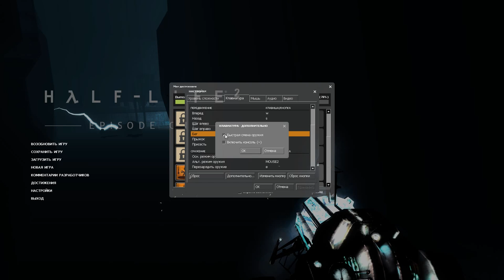HL2 Episode One (2)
Бой с солдатами альянса. Гордон Фримен спускается к ядру реактора тёмного синтеза. Сталкеры очень мешают, но гуманный Гордон Фримен не убивает их. Открыто достижение "Консерватор". Переключение поля герметизации. Открыто достижение "Пацифист". Две шаровые мины против кучи солдат альянса. Поезд со сталкерами едет из цитадели. Авария. Темнота, подвал, куча зомби.  Муравьиные львы.
Главы: Прямое вмешательство, На дне.